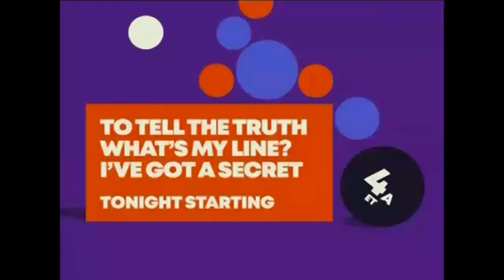To Tell the Truth (#2891): 1976 ep with Bill Cullen, Gene Rayburn, Kitty Carlisle, & Peggy Cass!